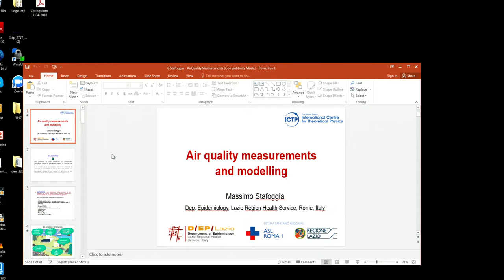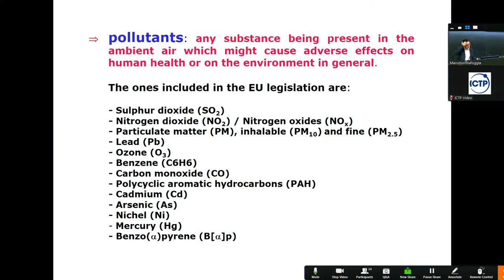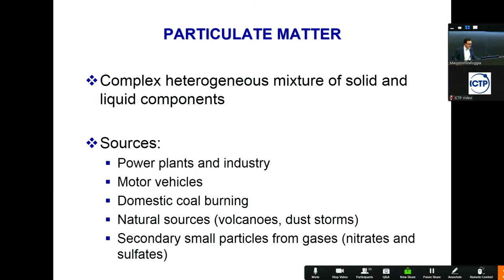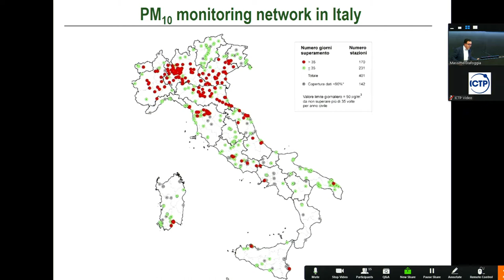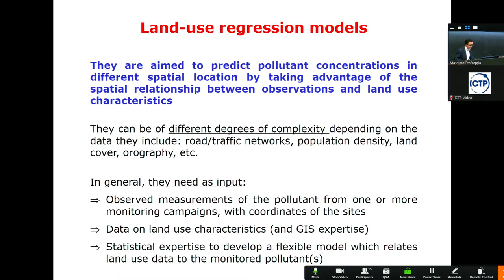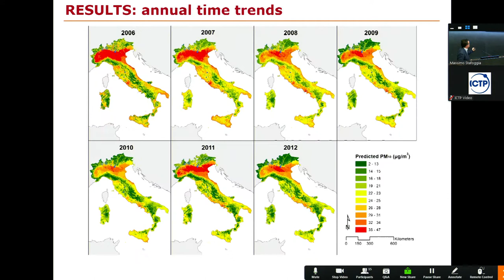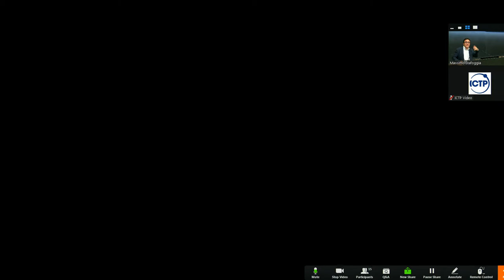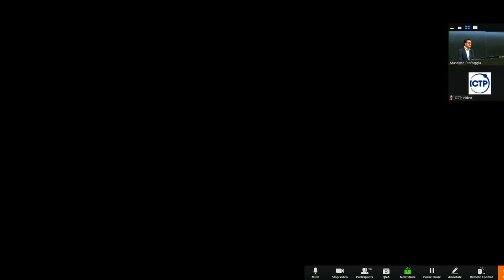Air quality measurements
Speaker: Massimo Stafoggia (Dep. of Epidemiology Lazio Reg. Health Service, Rome, Italy)

2018_04_23-15_10-smr3250